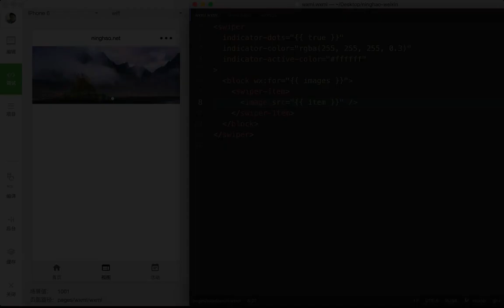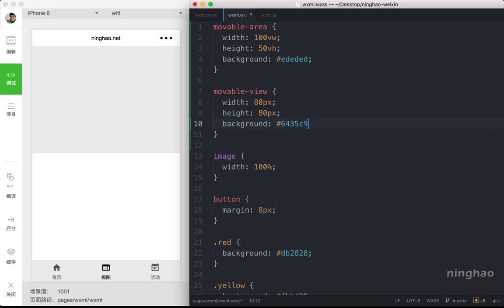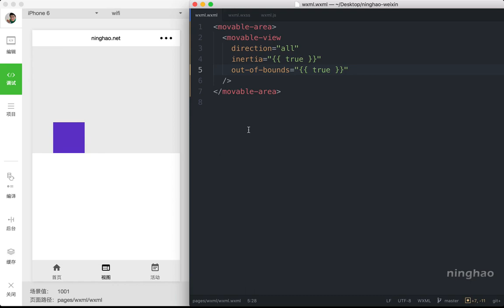企业级微信小程序精品开发实战课 30 30 移动视图：movable view